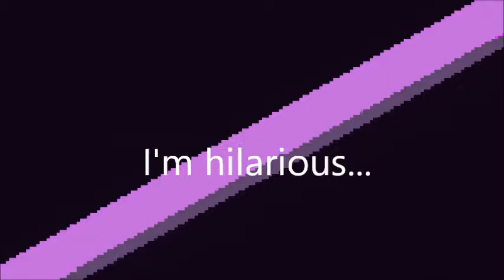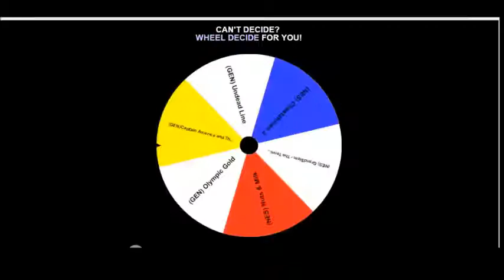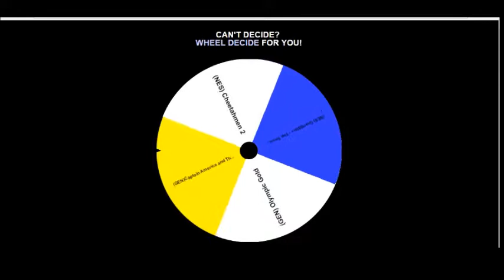NintenDO or NintenDON'T (sega genesis and Nes Rando) - highlights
We play what NintenDIDN'T publish.

If you liked what you saw here (Oh my goooooddd) then check out the twitch channel